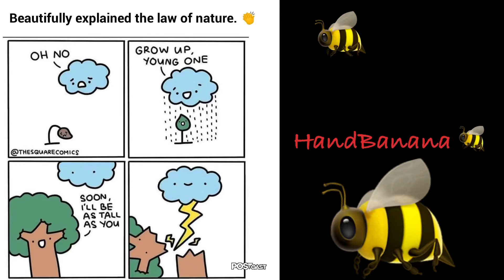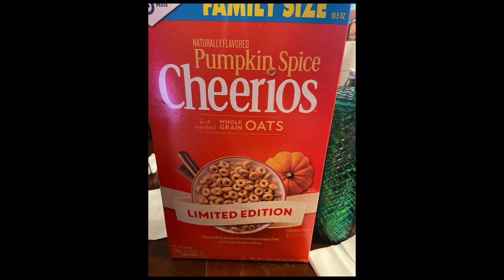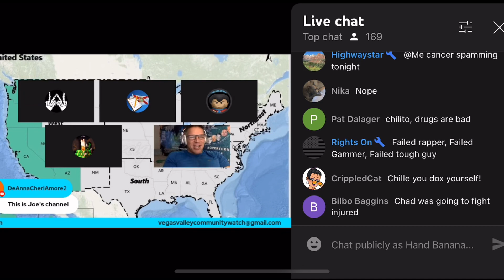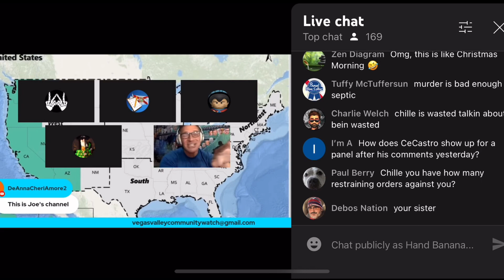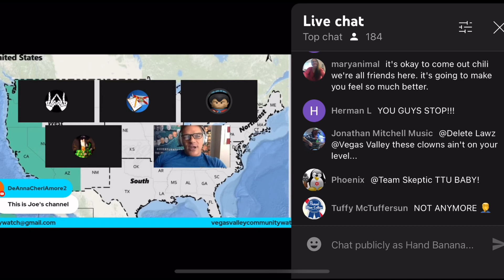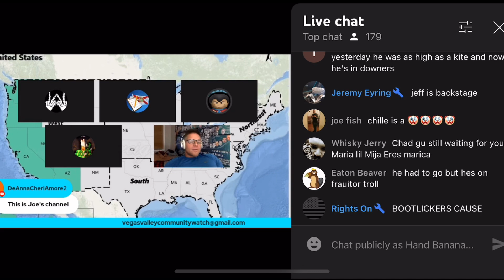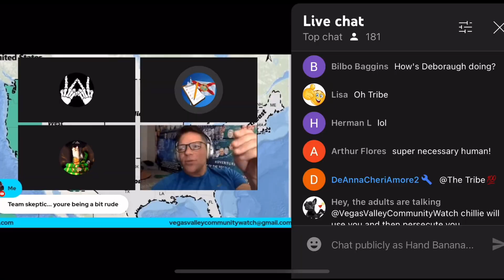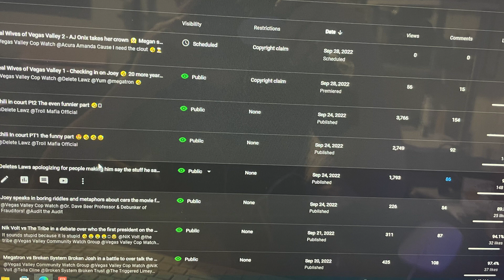Team Skeptic vs Delete Laws and The Tribe - Joey host some animals he can’t control 🤣🤷🏻‍♂️😶‍🌫️